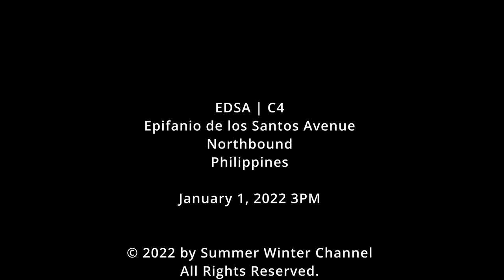EDSA | Mall Of Asia to Monumento | New Years Day | 2022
C4 | EDSA Northbound
Epifanio de los Santos Avenue
Mall Of Asia, Pasay to Monumento, Caloocan

Trip Details:
Monumento, Caloocan
EDSA | Epifanio de los Santos Avenue
Balintawak
Muñoz
Roosevelt
North Avenue
Quezon Avenue
Kamuning
Cubao
Santolan
Ortigas
Shaw Boulevard
Boni
Guadalupe
Buendia
Ayala
Magallanes
Taft
Roxas Boulevard
Macapagal Boulevard
Globe Rotunda
Diokno Boulevard, Pasay

Epifanio de los Santos Avenue (Tagalog: Abenida Epifanio de los Santos), commonly referred to by its acronym EDSA, is a limited-access circumferential highway around Manila, the capital of the Philippines. It is the main thoroughfare in Metro Manila passing through 6 of the capital region's 17 local government units, namely, from north to south, Caloocan, Quezon City, San Juan, Mandaluyong, Makati, and Pasay.

Named after academic Epifanio de los Santos, the road links the North Luzon Expressway at the Balintawak Interchange in the north to the South Luzon Expressway at the Magallanes Interchange in the south, as well as the major financial districts of Makati Central Business District, Ortigas Center and Araneta Center. It is the longest and the most congested highway in the metropolis, stretching some 23.8 kilometers (14.8 mi).

The entire avenue forms part of Circumferential Road 4 (C-4) of Metro Manila's arterial road network, National Route 1 (N1) of the Philippine highway network and Asian Highway 26 (AH26) of the Asian Highway Network, while its westbound service road from Osmeña Highway in barangay Bangkal, Makati forms part of National Route 145 (N145). The locations around the avenue were marked with great economic and industrial growth, proven by the fact that all but two industrial centers in the Metropolis are directly accessible from the thoroughfare. The decent economic growth of the areas around the avenue adds a significant volume of traffic on the avenue, and in recent estimates, and an average of 2.34 million vehicles go through it every day. The avenue is a divided carriageway, often consisting of 12 lanes, 6 in either direction, with the elevated railroads Manila Metro Rail Transit System Line 3 and Manila Light Rail Transit System Line 1 often serving as its median. Although it is not an expressway, traffic rules and speed limits are strictly implemented to the vehicles that pass along it. It is operated by the Metro Manila Development Authority and is maintained and constantly being repaired by the Department of Public Works and Highways.